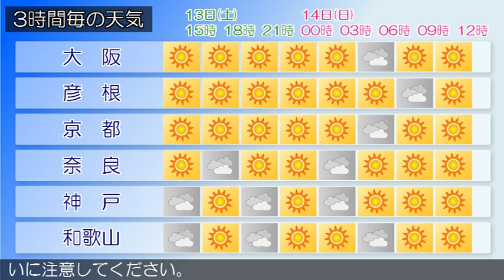2016/08/13 近畿地方の天気予報 昼